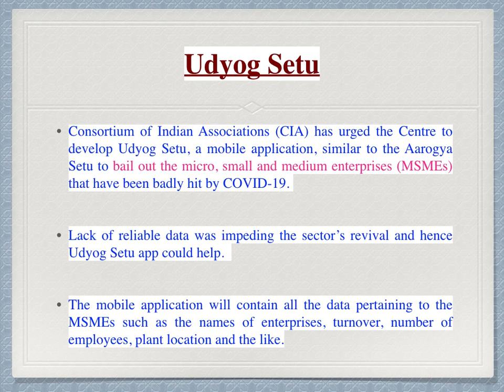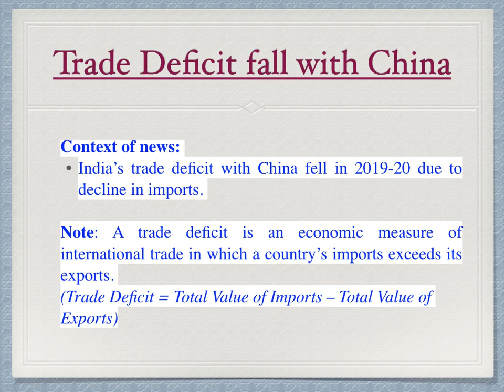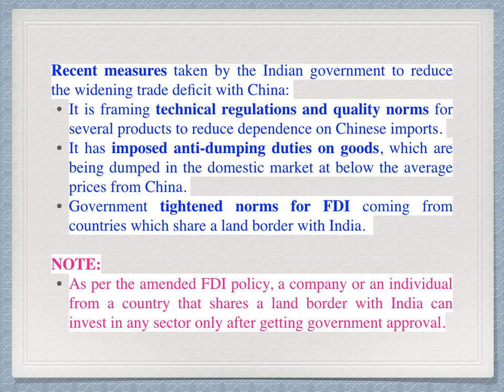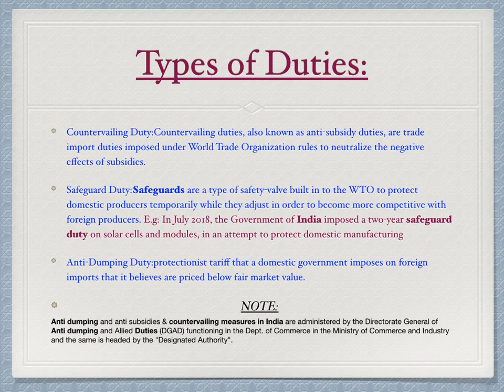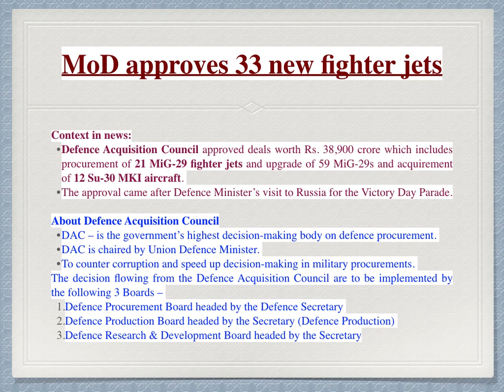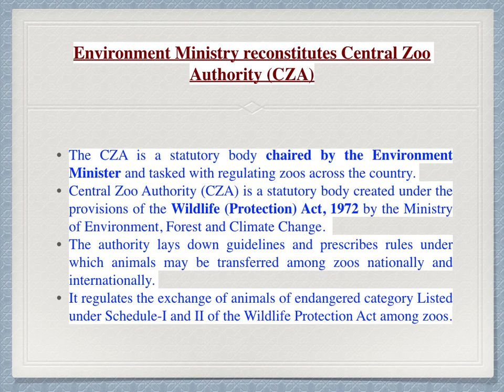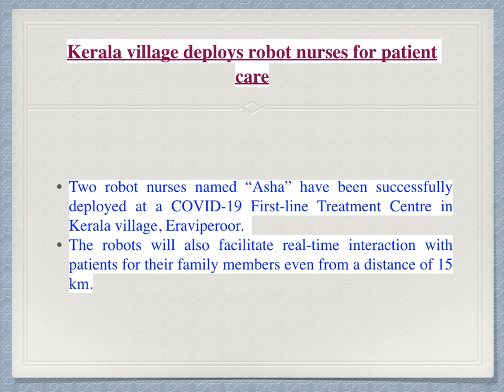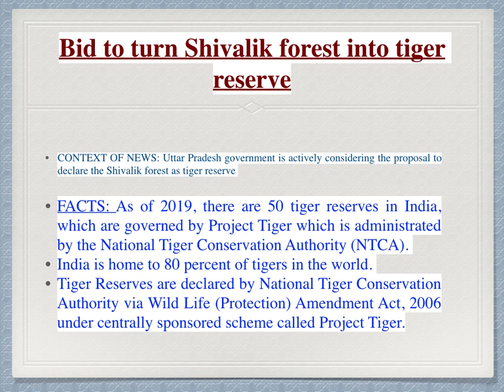July 4, 2020 Daily Current Affairs (UPSC CSE 2020-21) IAS Ki Taiyaari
Following topics are covered in this video:
00:00 1. Tiger Reserves, NTCA, Tiger
03:40 2. Udyog Setu
05:41 3. India-China Trade deficit
08:11 4. MoD approves 33 new fighter jets, Defense Acquisition Council
09:27 5. Central Zoo Authority
10:13 6. 'Asha' robot nurse deployed by Kerala for COVID-19 first-line treatment